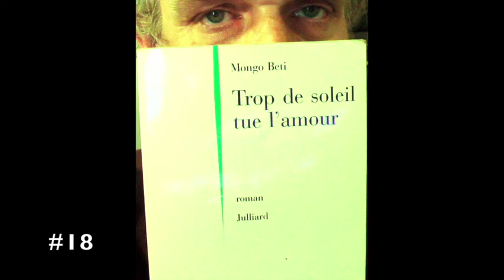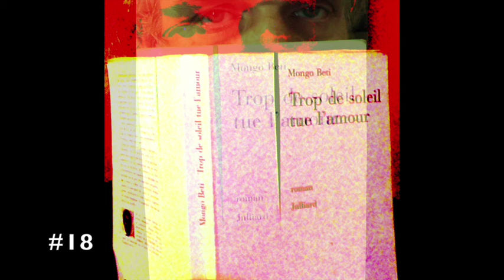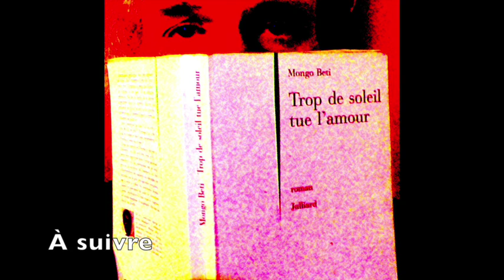Mongo Beti, Trop de soleil tue l'amour #18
un roman de Mongo Beti